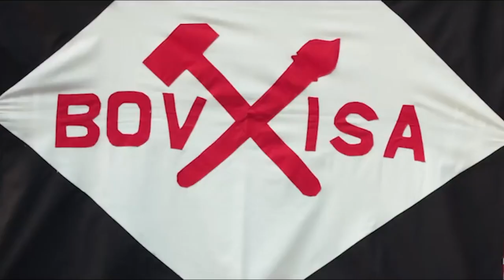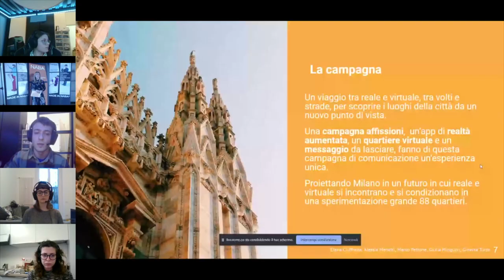NABA - Digital Design Marathon with YesMilano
NABA presents a new edition of its Design Marathon, the Academy’s format now in its 10th edition, that took place from 12th to 14th March remotely, in collaboration with Milano & Partners, the official promotional agency of the city of Milan, that, with the brand YesMilano, attracts new visitors, talents and investments.

In the 48-hour long creative session, NABA and YesMilano challenged 50 students of Communication and Graphic Design, Design and Media Design and New Technologies Areas, divided into 10 teams, to conceive innovative designs to meet the current needs of a city like Milan. The marathon’s brief “Milano neighbourhood by neighbourhood” involved the students of the Academy in the creation of a communication campaign revolving around the theme of the rediscovery of Milan’s neighbourhood dimension. The projects were developed starting from the questions “How can design bring the neighbourhoods and their multiplicity/diversity at the centre of Milan’s identity? How can it bring it at the core of its inhabitants’ conscience? How to represent a neighbourhood and what makes it stand out from the others?”.

Congratulations to the winning project “Una città, mille volti” designed by MA in New Technologies for Arts students Elena Ciuffreda, Alessia Menetti, Giulia Mingucci, Marco Petrone, Ginevra Turco, that presented an outdoor campaign, in a  journey between real and virtual through the streets of Milan. The image of a face composed by many other faces, framed with a smartphone, give access to a digital city through an augmented reality app, inviting the user to discover “their own Milan”.

Congratulations to the two special mentions as well. The first one was awarded to the project “Milano Mashup” an outdoor campaign created by the students of the third year of the BA in Communication and Graphic Design and of the MA in Communication Design Martina Cannizzaro, Magda Cicchitti, Luca Galli, Emanuele Rotoli, Xiaolu Zheng. The campaign aims at turning Milan’s citizens into creators through crowd generated art pieces, born from the content they post every day on social media, divided according to the relative neighbourhood thanks to geolocation. The second special mention was awarded to “Milano Soundtrack”, a data-driven design project that makes it possible to listen to the playlists created with the favourite songs of the inhabitant’s of every neighbourhood though posters and instalments, presented by the students of the third year of the BA in Graphic Design and Art Direction and of the MA in Communication Design Davide Fraterno, Francesco Gigante, Laura Travaglini, Lorenzo Vio, Weyan Zhou.